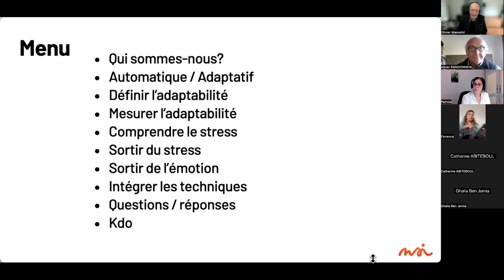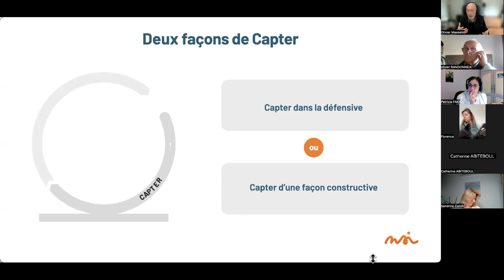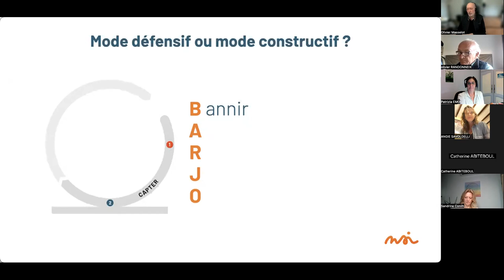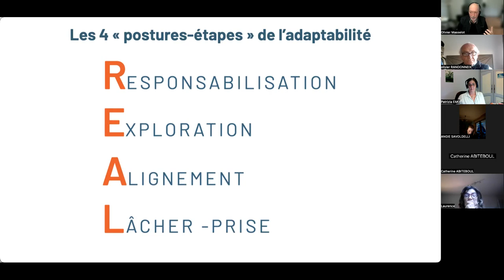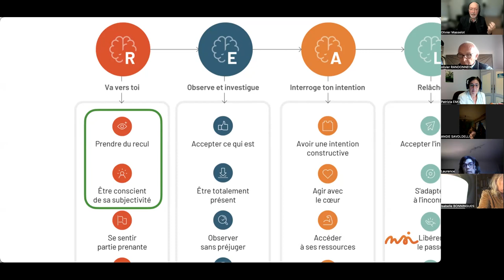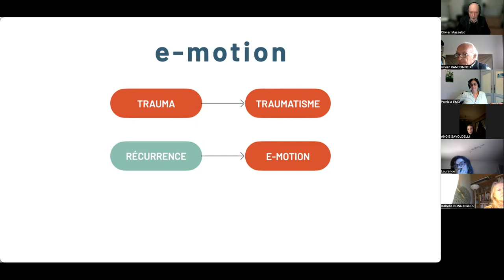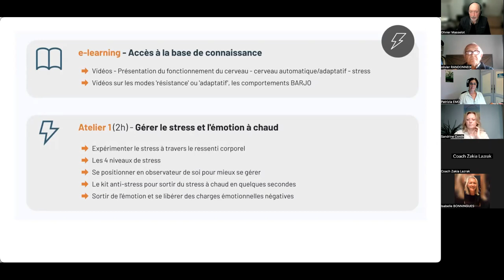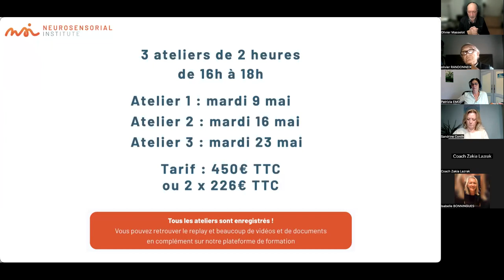WEBINAIRE Gérer le stress et l'émotion en mode adaptatif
Pour découvrir l'ensemble de nos formations qui apportent des soft skills et des compétences pour plus d'adaptabilité
Olivier Masselot et Samy Kallel, coachs reconnus et expérimentés, ont co-fondé Neurosensorial Institute, Centre de recherche et de formation sur l'adaptabilité et l'Intelligence Neurosensorielle.
Ils ont créé le Profil R.E.A.L. pour mesurer l'adaptabilité, ainsi que l'Approche Neurosensorielle et l'Approche Neurosystémique pour développer l'adaptabilité individuelle et collective.

Ces techniques développent l'agilité, la lucidité, l'intelligence émotionnelle, la prise de recul pour mieux décider, mieux interagir, etc. Elles favorisent l'épanouissement de l'humain et de l'organisation grâce à une posture préfrontale (mode mental adaptatif) qui apporte agilité et performance.

Toutes les techniques sont enseignées à travers 6 formations sur l'adaptabilité multiple : individuelle, émotionnelle, comportementale, relationnelle, managériale, organisationnelle ou collective